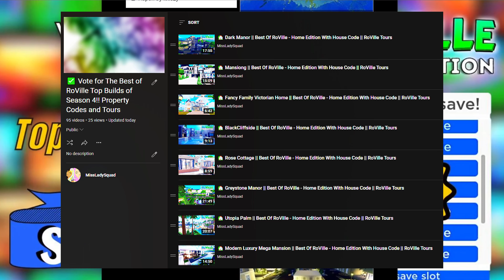✅ Vote For The Top Builds of Season 4!! || Best Of RoVille - Home Edition With House Code || Tours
RoVille Marketplace || Need RoVille Property Codes?! Look no further - We are on a mission to find the Best Of RoVille! Come along on this journey to tour the best on the market with us!

Like what we are doing and want more content like this?
Consider donating to one of our sites below!